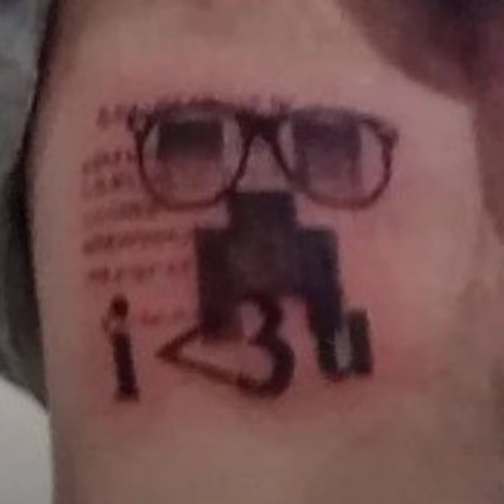franuwu - CORRiENTE 2 🩸 w cuchillo & vahel (p. vaheeklk)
lyrics

estamos buscando dolca con mi hermano, con mi sangre
esa chica está loca pero eso es lo qe atrae
unos pares se viraron corte Ryder d Grove Street
antes tiraban la mala y ahora m piden los feats

bitch i've been fucking the track
yo estoy vendiendo esas drugs
con los billetes m voy a tatuar un creeper
'toy apuntando a la cima como sniper
yo estoy casado con la music m la chupa el amor (x2)

sé qe tu ganga habla d mi style, mami están international
y yo voy seguir igual aunqe m vuelva un real super star
fuck them all, only got my music
no estoy corriendo atrás del cash, tampoco d una pussy
si voy cada vez a x más es xq sé qe puedo
esos raperos no van ni para atrás
esos chetos tan hablando mentira
m tatúo un creeper en la costilla

yo estoy casado con la music m la chupa el amor

yeah, i've been mixing drugs, y no sé xq, yeah
'tuve probando eso, sipping on that shit, yeah
no siento lo' hueso', puta no puedo ver, yeah
ya probé esa X, y lo haría otra ve
n-n-no sé lo qe qiero, 'toy en un baybadle, bae
sé bien lo qe valgo, yo m superé, yeah
tengo una zorra, una zorra fiel, yeah
en las costilla tengo al pana miguel

y-y-y más vale, si entro como baller
'toy dribleando, un McLaren
sabés qe en la pista estoy drifteando
unos pares d enemies d mi se la pasan hablando
'tamo al ritmo, d todos los movimientos 'tamo al tanto
nosotros salimo' 'el fango, 'tamos fumando gasoil
'tamo yendo muito rápido y no pueden frenarnos
no creo qe m encuentre, aunqe sé donde buscarme
m qisieron dar la mano, pero para eso es tarde